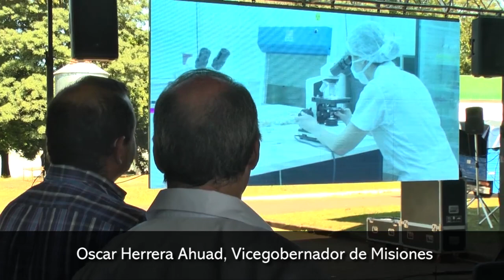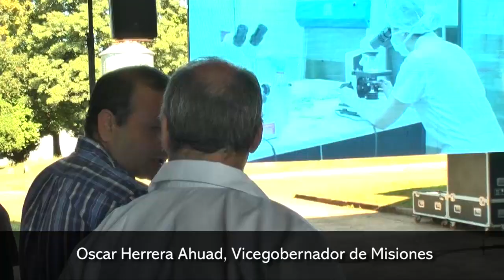Oscar Herrera Ahuad inauguró un laboratorio de bioinsumos para el agro en la Biofábrica